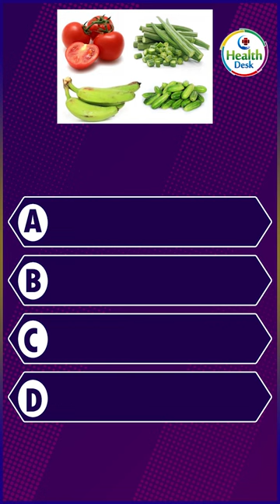Interesting gk health questions in telugu/ Foods to Increase Breastmilk Highly/ @HealthDesk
Interesting gk healthquestions in telugu /Foods to Increase Breastmilk Highly/ @ Health Desk